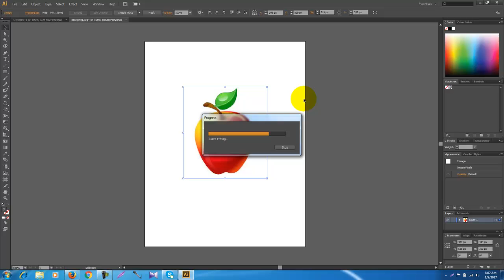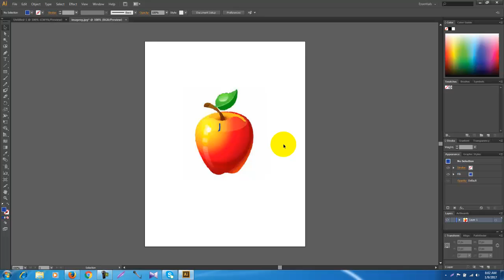Vector Conversion | First make money bd | Best Way to Make Money Online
We Provide All Kinds of Outsourcing SEO, Web Design, Graphic Design, ICT Training & Social Media Marketing etc. Visit our site to get Best Outsourcing Institute in Kaliganj stay with us Thank You.